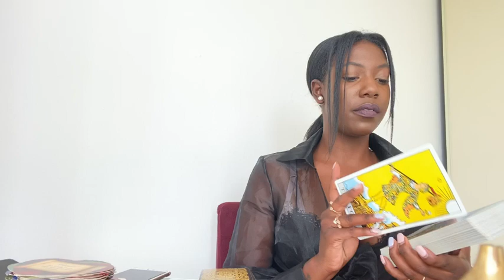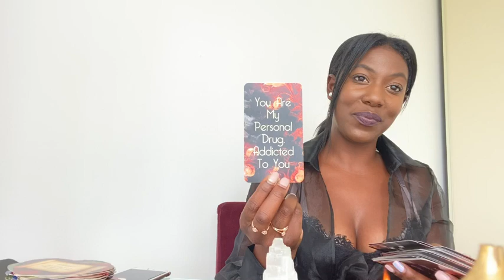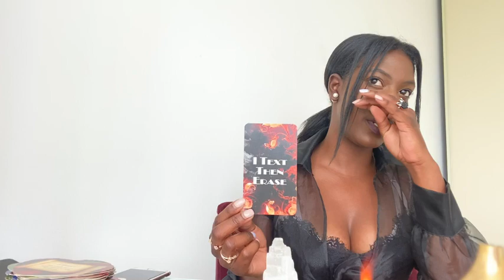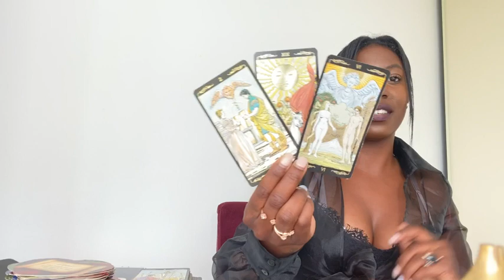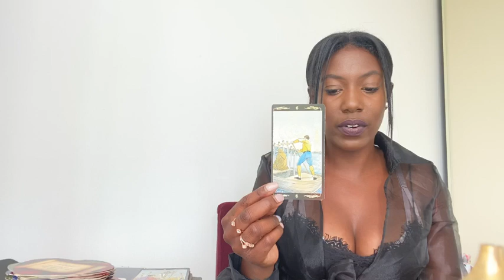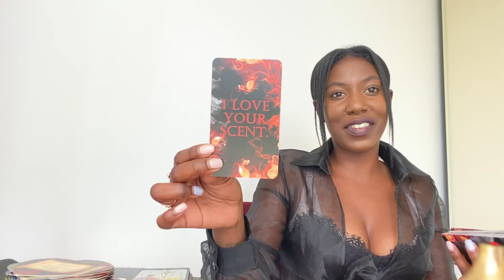ARIES - "SOMEONES ADDICTED TO YOUR LOVING, IT'S ABOUT TO GET HOT IN HERE ARIES " JULY TAROT READING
Aries: Weekly Love / Life General Tarot Reading ( July 2020 )
My beautiful Aries (Sun, Moon, Rising, Venus & Jupiter)

FOR THOSE OF YOU WHO WOULD LIKE TO CONTRIBUTE TO THE CHANNEL, HERE IS A LIST OF DECKS THAT HAVE CAUGHT MY ATTENTION. It's always so special and powerful to receive a deck as a gift.
Wishing you all the best, xo